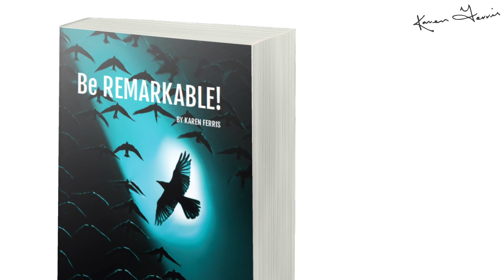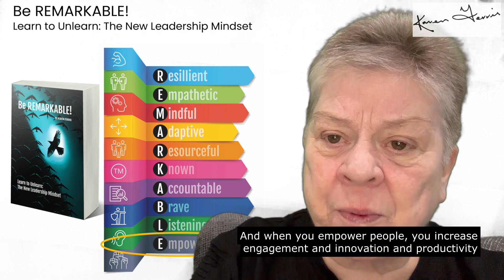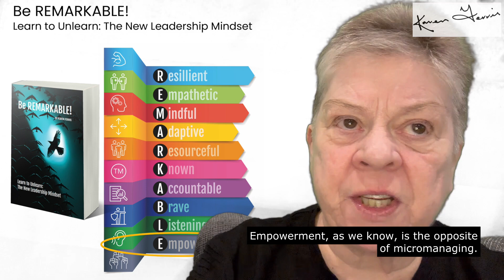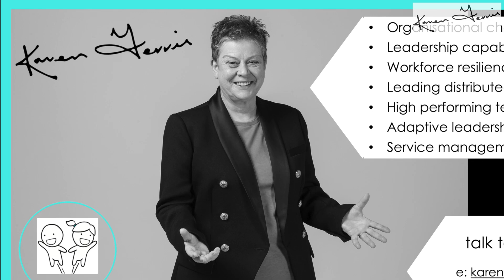Be REMARKABLE! - 10. Empowering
It is finally here. My eighth book.

The book was inspired by my observation of many leaders, from novice to veteran, who firmly believed that what stood them in good stead as leaders yesterday would continue to do so tomorrow. There was a dangerous lack of comprehension that when the world around you changes, you must change too. Otherwise, you become irrelevant.

Be REMARKABLE! Learn to Unlearn: The New Leadership Mindset comprehensively examines the intrinsic qualities of effective leadership in today’s volatile world. The acronym “REMARKABLE” encapsulates the leader who is: Resilient, Empathetic, Mindful, Adaptive, Resourceful, Known, Accountable, Brave, Listening, and Empowering.

10. EMPOWERING